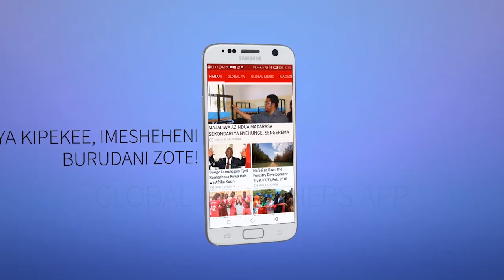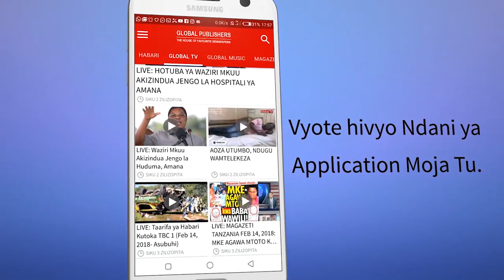FIESTA DAR: CHID BENZ AFANYA MAZISHI JUKWAANI!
Kama uliimiss kumuona mtu mzima Chid Benz kwenye steji au labda ulihisi kuwa balaa lake stejini limepungua basi naomba nikwambie miongoni mwa wasanii waliotikisa uwanja kwenye tamasha la Fiesta 2018 ni yeye.